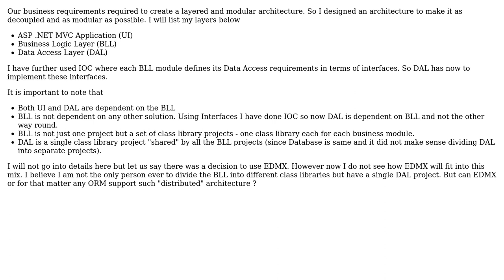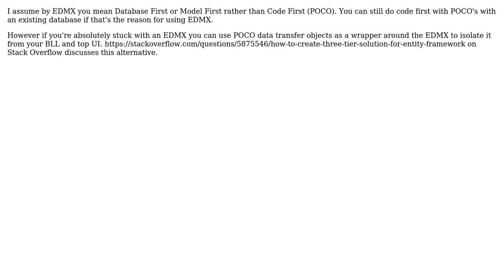Software Engineering: Layered architecture using Entity Framework with different class libraries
With thanks & praise to God, and with thanks to the many people who have made this project possible! You are responsible for your own actions.